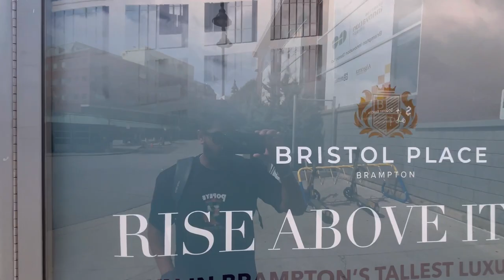Brampton to Kitchener | Conestoga College Downtown Campus DTK, First day of college